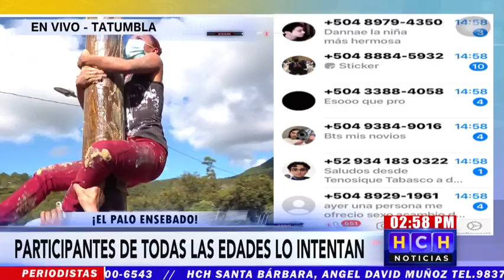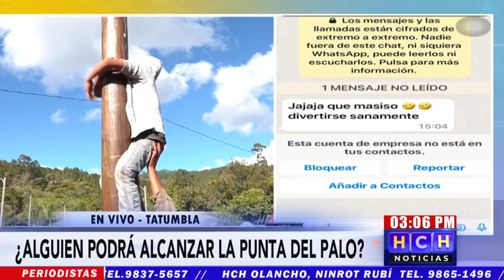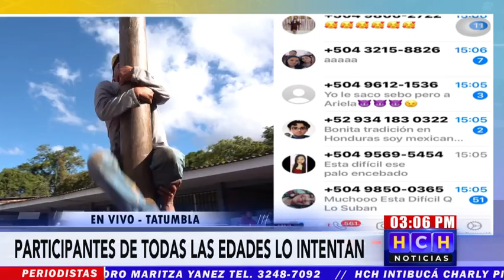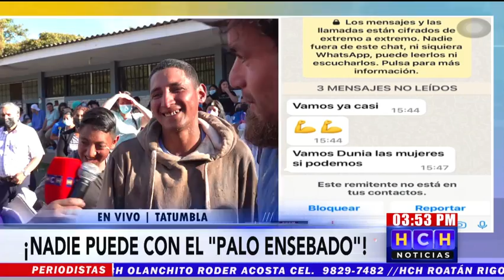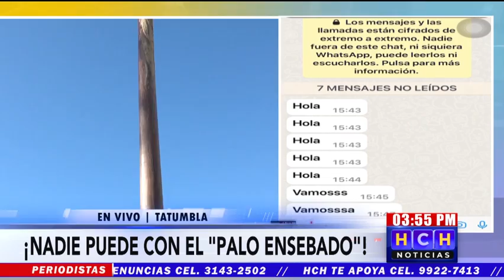Éxito total concurso de "El Palo Ensebado" en Tatumbla